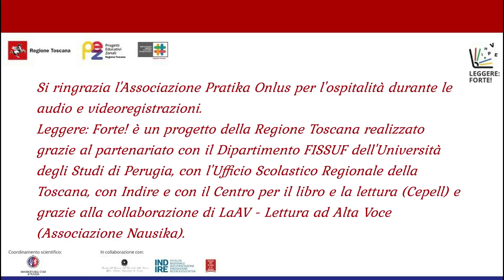C. Collodi - Le avventure di Pinocchio, capitoli 15 16